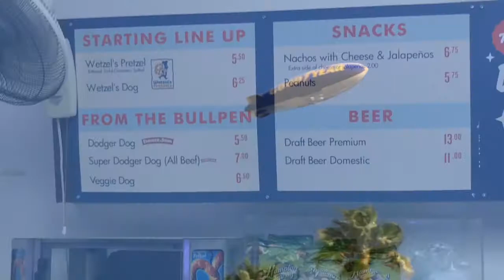Vegetarian Dodger Dog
They have a vegetarian Dodger Dog at Dodger stadium for vegetarians who don't eat meat but want to eat hot dogs.  The vegetarian Dodger dog tastes good and is meat free. Try it next time you are at Dodger stadium for a baseball game.  I was surprised to find a vegetarian hot dog at a Major League Baseball stadium, but they have vegetarian hot dogs at Dodger Stadium in Los Angeles.